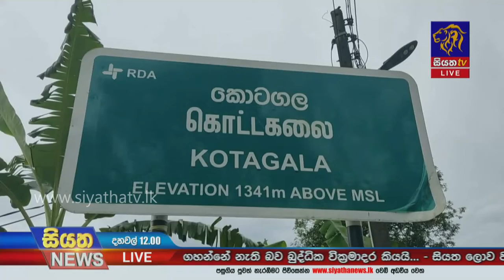අඛණ්ඩව දෙවන දිනටත් දෛනික කොවිඩ් රෝගීන් දහස ඉක්මවයි | Siyatha News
අඛණ්ඩව දෙවන දිනටත් දෛනික කොවිඩ් රෝගීන් දහස ඉක්මවයි
ජනවාරි මාසය තුළ ‌මෙරටින් කොවිඩ් රෝගීන් ගණන 22 000කට අධිකයි